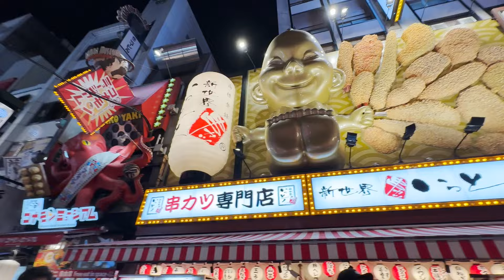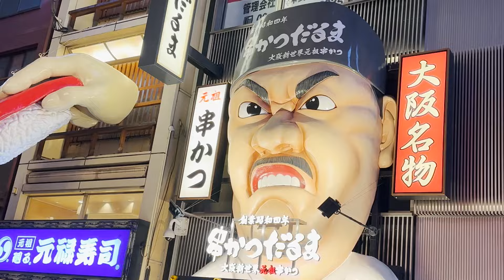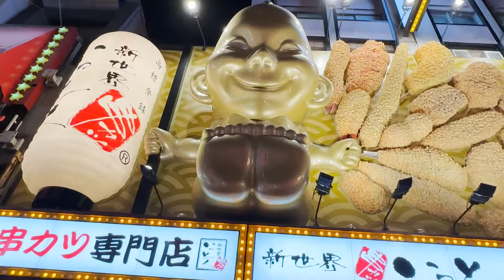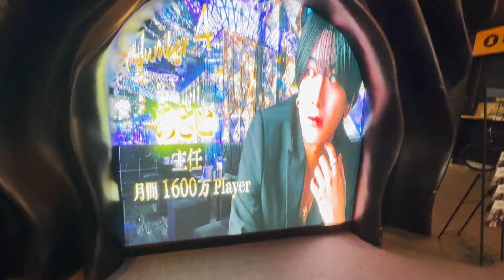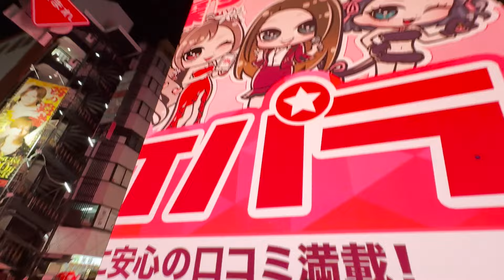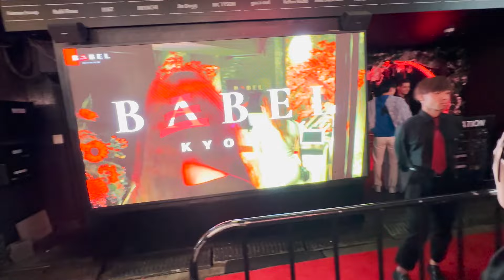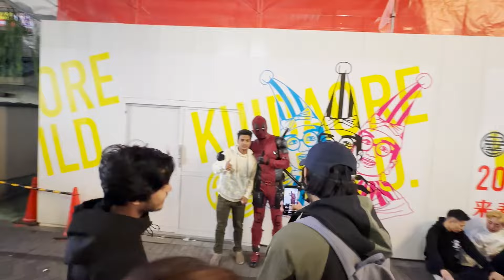This Japanese Halloween 2024 Is Different From Your Country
What makes Japanese Halloween different?
The whole town becomes a big single party.
Hundreds of cosplayers and hundreds of thousands of visitors enjoy the Halloween party together, it is part of Japanese culture.
This video was filmed in Dotonbori Osaka, not Shibuya Tokyo Japan because Shibuya Mayor banned this festival.

Time Schedule

00:00 Introduction to Japanese Halloween
01:20 Mario Brothers cosplayers
02:51 Halloween in Dotonbori Osaka
07:49 Japanese Anime character cosplayers
14:05 Osaka is tolerant of Halloween parties
22:10 Ladies in Halloween costumes
25:53 Kaonashi Ghibli cosplay
30:30 Festive street
38:57 Michael Jackson cosplayer